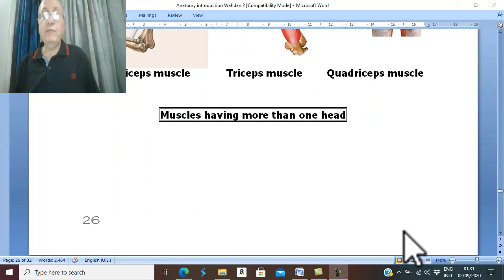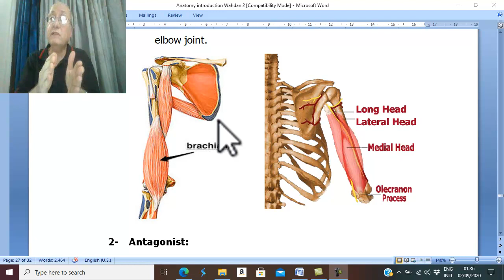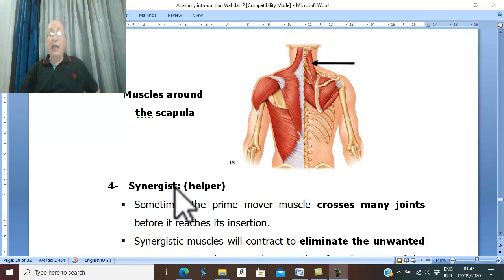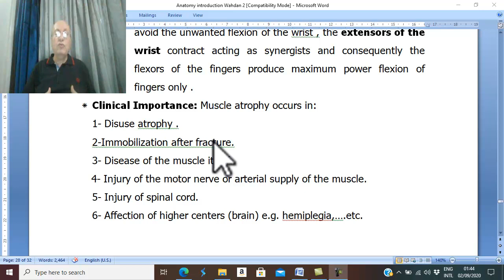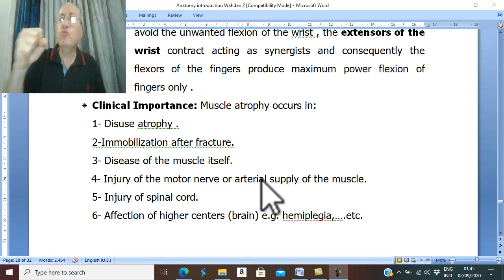Introduction to anatomy in Arabic 15 (Muscles , part 3) , by Dr. Wahdan .